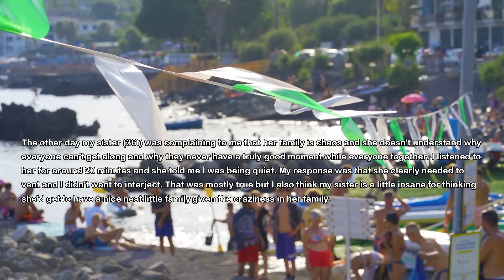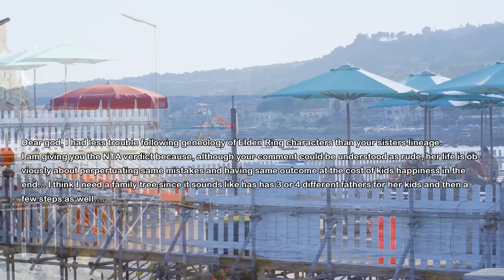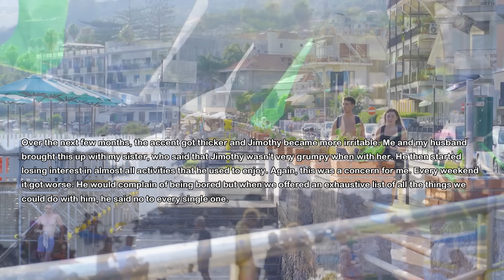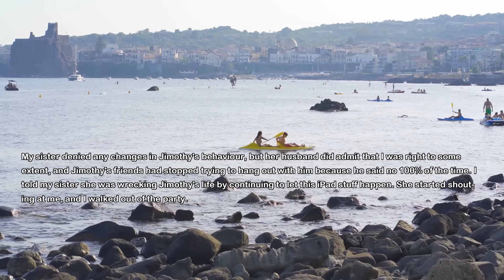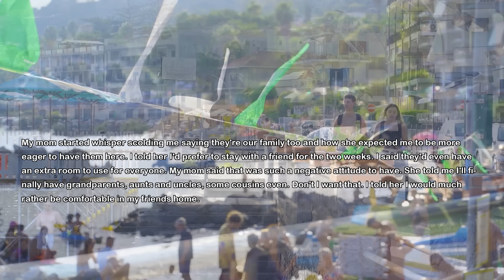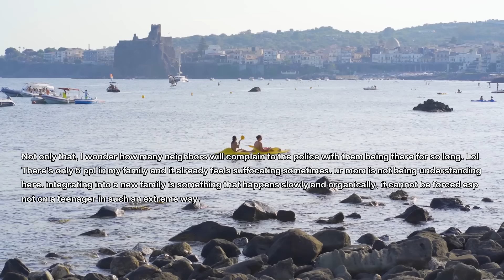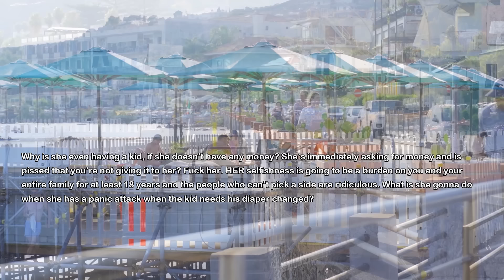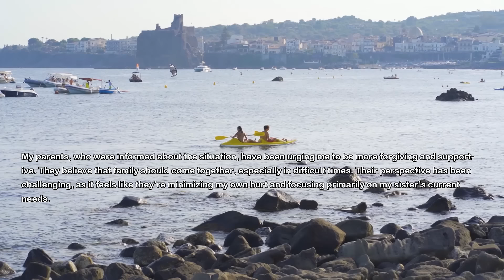Sister Has Kids With 6 Baby Daddies & Gets Married For 3th Time & Then She Asks Me Why Kids Don't..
My sister recently got married again and she has way too many kids and step kids with different baby daddies. However she asks me why her kids don't blend because it's still a mystery to her...